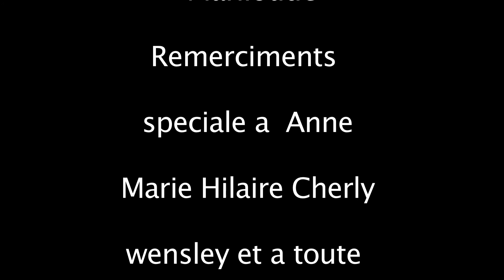Foto a / La Photo / The Picture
Exercice de 10 Gdes Film à dialogue de première année d'études ( Promotion 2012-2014 )

Réalisateur : Jean Marc Elie
Producteur : Géthro Stevens M.